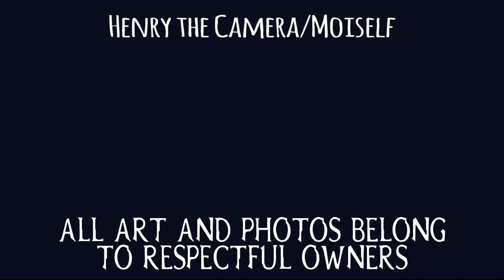Hamilton Complete Character Guide | Jess the Mess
*Warning for little ears!*
I MADE SUBTITLES, PLEASE USE THEM.
 I am sorry if there are bits in this video that are rough, (which I know there are!) I had a horrible time of editing it.

Anyway! Happy Wednesday!

-NONE OF THE ARTWORK IN THIS VIDEO BELONGS TO ME. IF YOU HAVE A PROBLEM WITH ANY OF IT, FELLOW ARTISTS, PLEASE LET ME KNOW AND I WILL REMOVE IT. ♥♥-